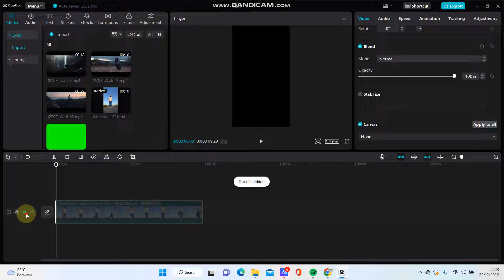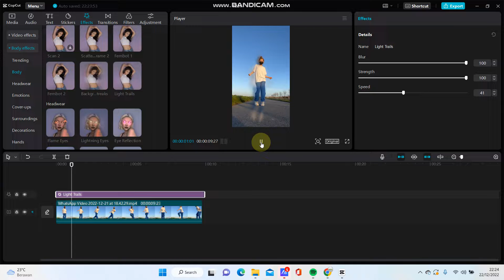CapCut Tutorial: Light Trails Effect On CapCut PC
Want to create video with this effect in CapCut PC? Here's how you can do that.